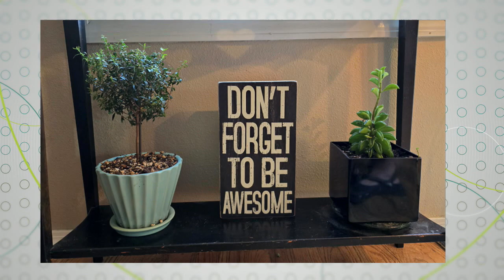Bilal Rehman Shares Interior Design Mistakes People Make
From grey flooring to decor with "sayings", Celebrity Interior Designer Bilal Rehman joined us with all the design "mistakes" that drive him crazy!